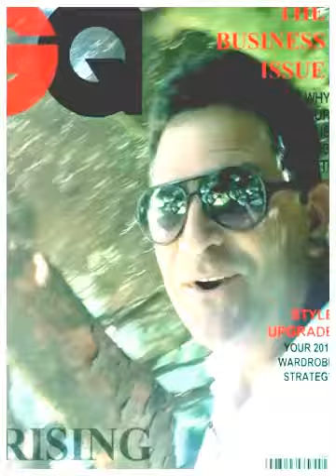My Paul Testa sunglasses (Created